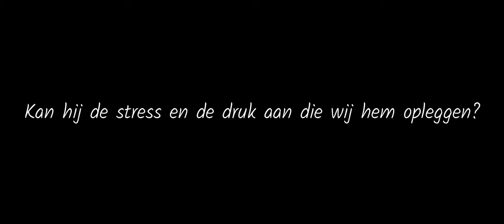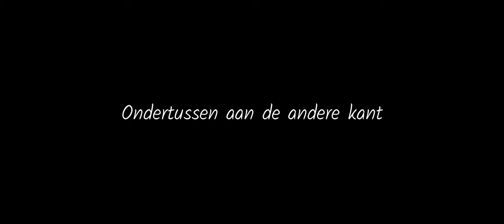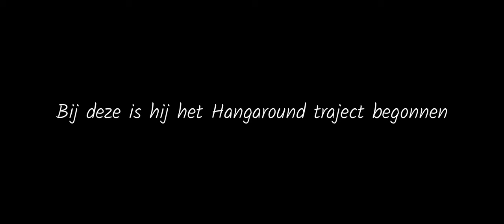Hangaroundschap Arne Degryse - MC Bandidos roleplay | NowayRoleplay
Benieuwd naar hoe wij onze nieuwe hangarounds testen? Kijk dan snel de video en zie hoe onze kandidaten op de proef worden gesteld.

Neem ook vooral een kijkje op onze Instagram pagina voor toffe foto's!